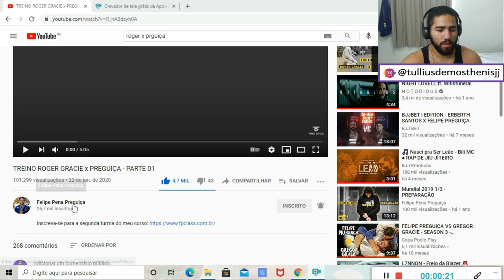REAGINDO AO TREINO DE ROGER GRACIE E FELIPE PENA ''PREGUIÇA'' (SPARRING - JIU-JITSU)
Nesse video eu reajo ao treino de alto nivel do preguiça com o Roger Gracie, que ocorreu em Lisboa, na academia do Felipe Pena, foi um treino bastante produtivo pra ambos, espero que curtam, Oss!!

Apoio;
Minha nutricionista: